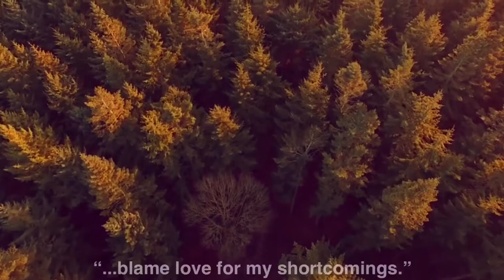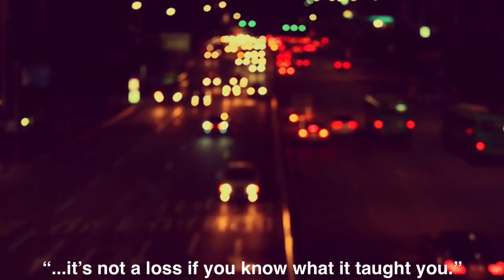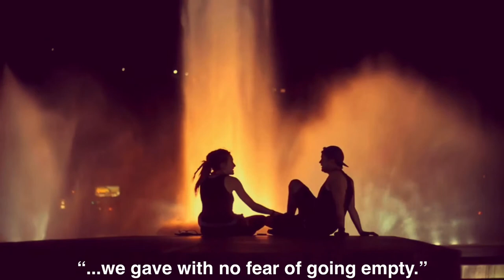When I Fall by Rob Hill Sr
“The Audacity of a Good Heart” is available on all music streaming platforms.

“When I Fall”

When I fall in Love again I’ll know it was by choice
I’ll know it was because I searched for it and it found me
And I’ll know that I chose to receive it

If by chance my relationship fails
I don’t want to be the person that hates Love
I want to take accountability for the things I could’ve done better

I want to acknowledge those times where I could have compromised but didn’t
Where I could have given but didn’t

And where I should have listened but didn’t

I don’t want to be the person who forever blames Love for my shortcomings
I don’t want her to be the girl who turns bitter because I couldn’t love her better
I don’t want us to be the ones who gave up when it was time to put work in

I want to be real and realize that Love isn’t responsible when I spoke in anger
Or the times I lashed out in revenge and spite
Or even the painful times I’ve blindfolded myself from the truth with fear

I want to be the person who acknowledged their imperfections
Who accepted their wrongs and weaknesses
But knew that Love was still just as perfect as God designed it to be

I want my partner to understand that we complicated things
We ran from chances
And that we made mistakes

I want it to be understood that we tried our best
I want her to know that we loved and learned
And that we don’t fall short just because we loved and lost

I want it to be known that we chose to give pieces of ourselves that were priceless
We chose compassion, understanding, and trust
Over fear, doubts, and insecurities

I want us to know that we did what real lovers do
I want to trust that even though we didn’t give perfectly that we still gave our all
I want to believe we kissed before goodnights and said I love you before goodbyes

More than anything I want us to have faith
That as long as we’re still breathing
We’ll live to Love another day.